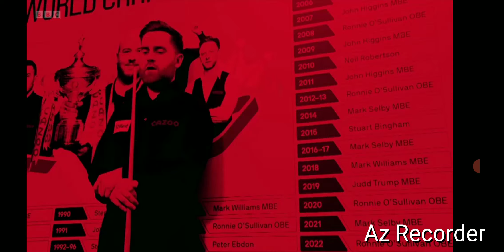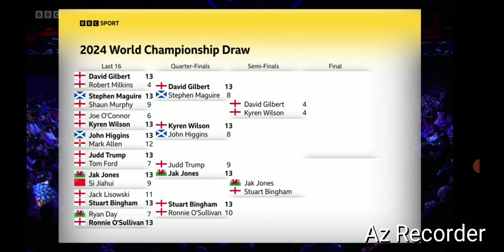KBV-1127 The 2nd Semi-final of the day at the 2024 World Snooker Championship at Crucible Theatre